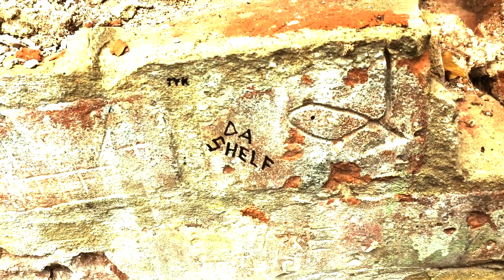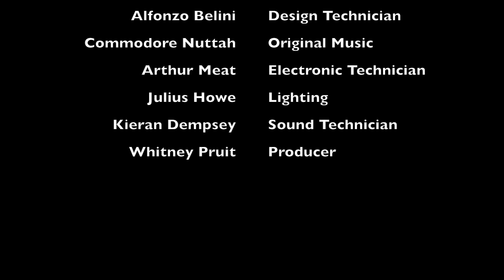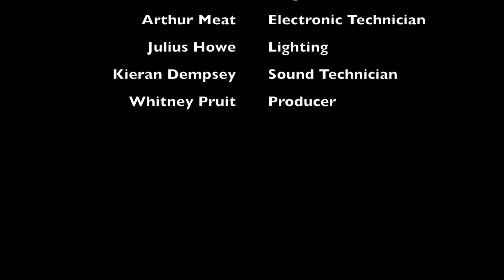Britain's Hardest Men - Philip Hardman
A free man, a hard man . . . Philip Hardman.

In this first episode of a new six-part documentary on Britain's Hardest men we explore the mind of Philip Hardman -  the recognised hardest man in Carshalton Beeches.

From Prison to his new home in a park via his broken relationship with his son and his exercise and conditioning routines Philip's story is one of pride and violence.

Are you hard enough to watch?

Starring Philip Hardman.
Directed by Kieran Dempsey and Julius Howe.